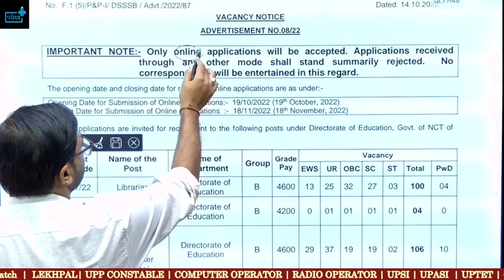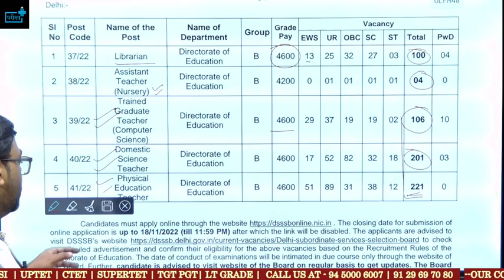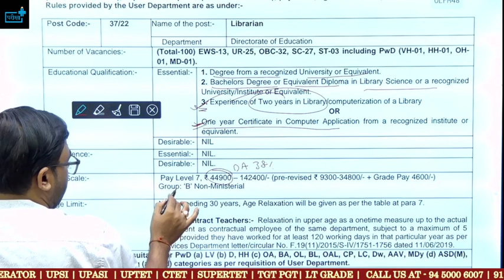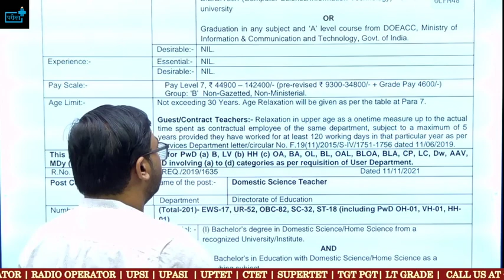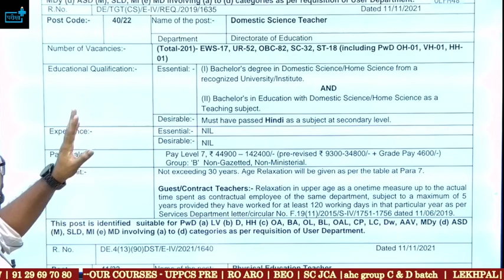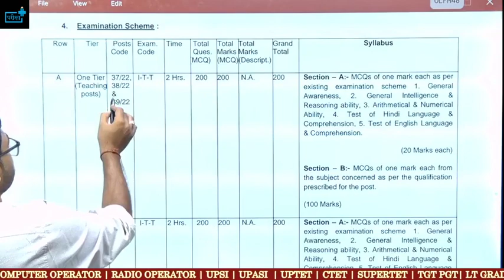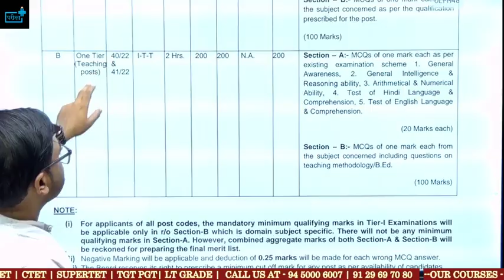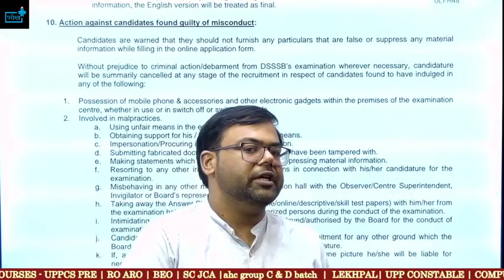DSSSB Teacher New Vacancy 2022 - Nursery, Computer TGT, Librarian Posts Eligibility Syllabus Pattern